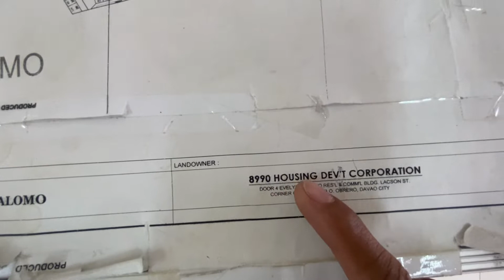Davao Deca Homes Talomo Map 2022